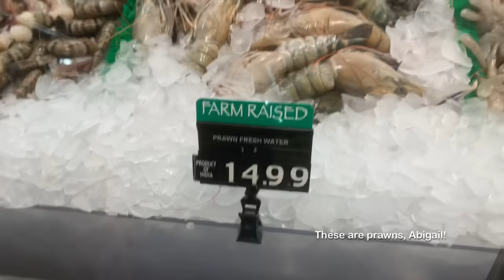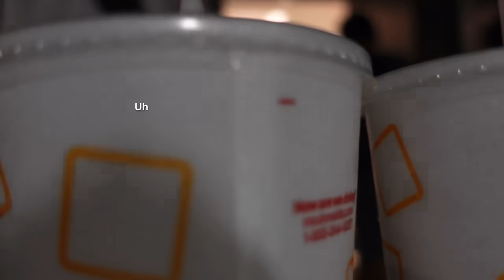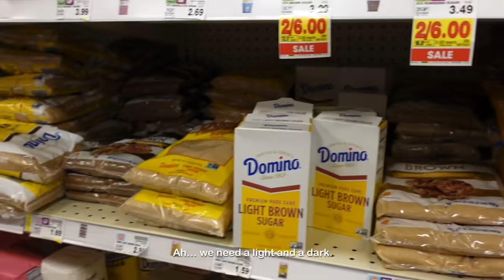Slice of Life: Simple & Productive Week, Dying Hair, Grocery Shopping, New Camera, Cleaning, Trip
(WITH SUBS) In this slice of life vlog, I show you a simple and productive week in my life + a mini trip!

     ⌙ Clio Into Lace Pro Eye Palette

❍  Hey everyone!
  ミ✫
For this slice of life episode, I was kind of inspired by those reality tv shows. My slice of life vlogs will not always be this fancy lol, but I wanted to change up my filming and editing style the next 2 videos! My laid back vlogs will return soon. Thank you for supporting me!

  ミ✫
⏤ Lodhi Pali Gap
⏤ lukrembo - marshmallow, boba tea, home, snow, teapot, butter,
⏤ Neko Atsume BGM cover by Josiah Everhart
⏤ 샛별 - Little bunny